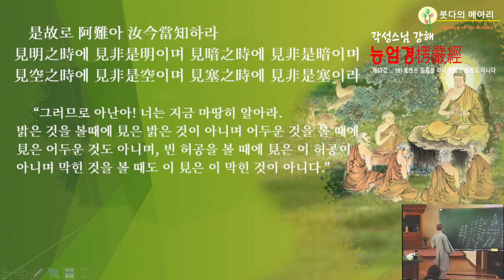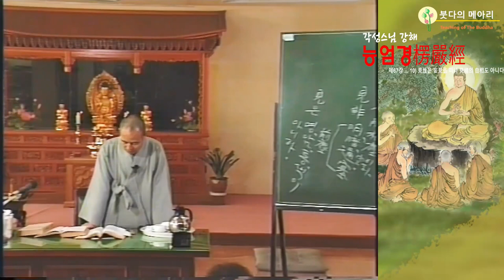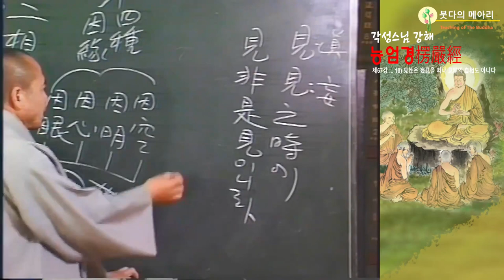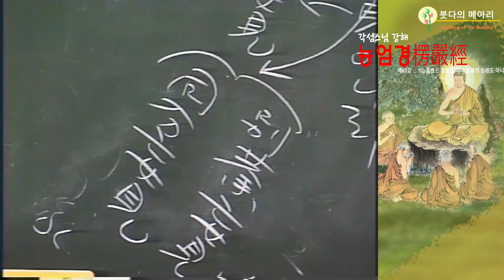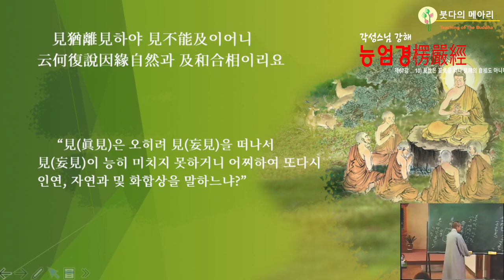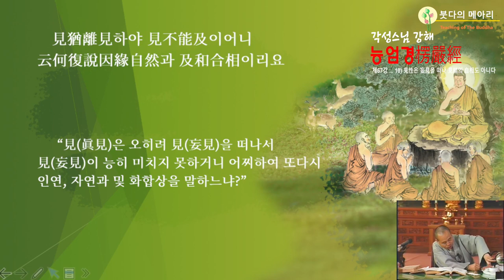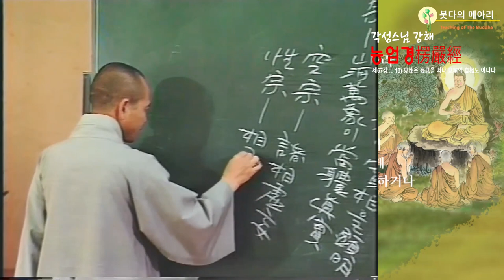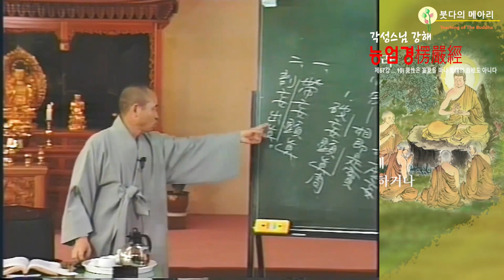각성스님 강해_능엄경 제67강 / 네가지 이치가 성취되었으니 너는 다시 응당 알아라.